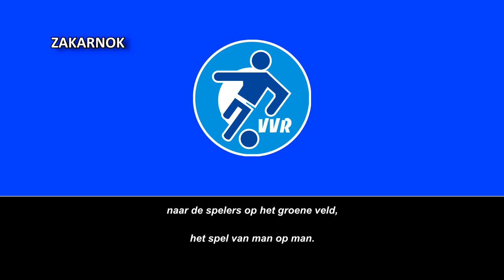Himno del VV Rijsbergen (Clublied VV Rijsbergen)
Página oficial del club:
VVR o VV Rijsbergen es un club de fútbol amateur holandés de Rijsbergen en Brabante del Norte , fundado en 1931. El primer equipo del club juega en la Tercera División.